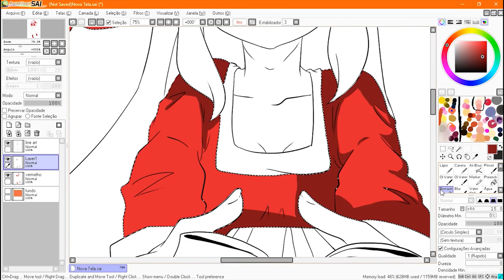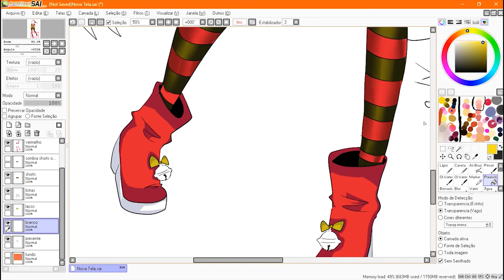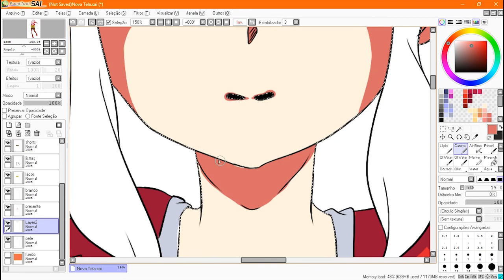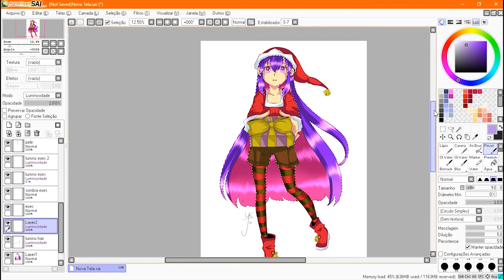Moe Christmas | Speed Coloring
Um natal espirituoso e Moe para todos!